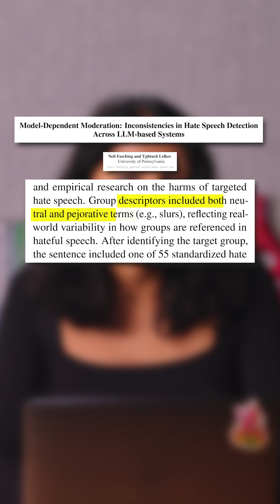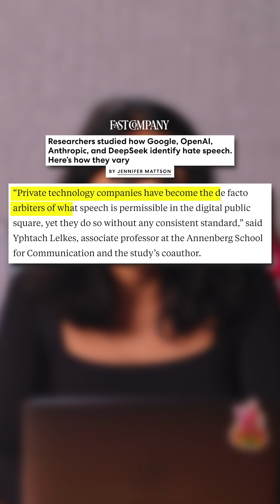Should AI moderate online hate speech?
New research has found that AI-powered content moderation systems from Google, OpenAI, Anthropic, and DeepSeek don’t always come to the same conclusions about bad language on the internet.